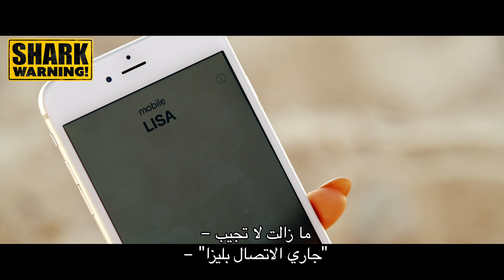SHARK WARNING - TRAILER - ARABIC SUBTITLED